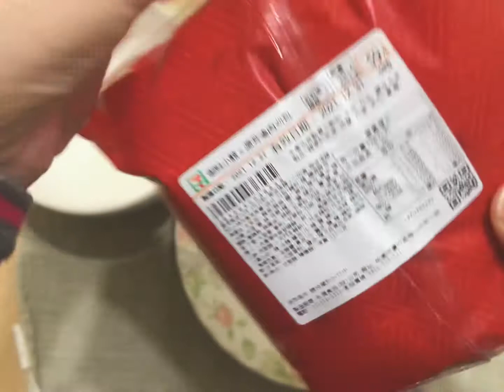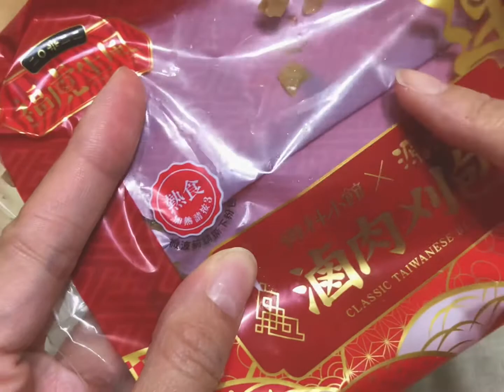7-11名店限定販售美食，源芳滷肉刈包、阿桐阿寶四神湯、楊哥楊嫂肉粽。